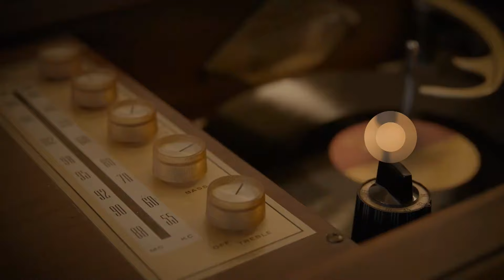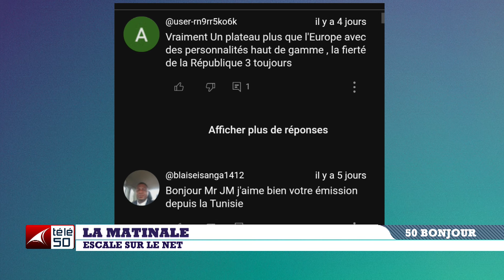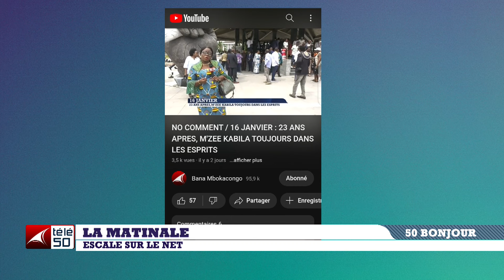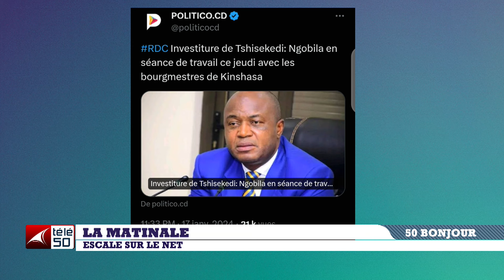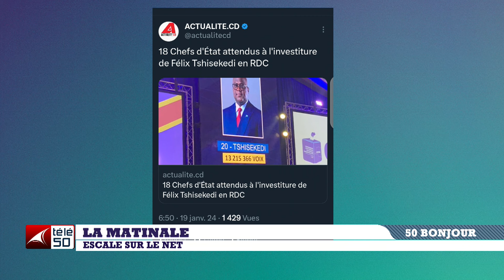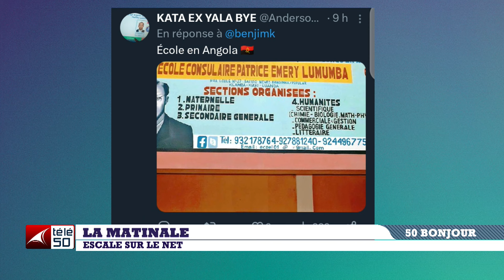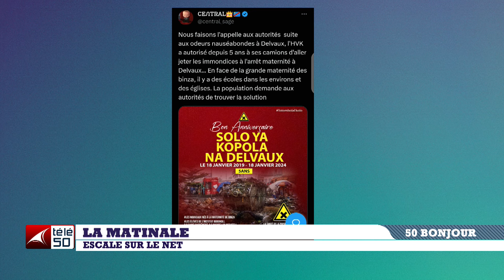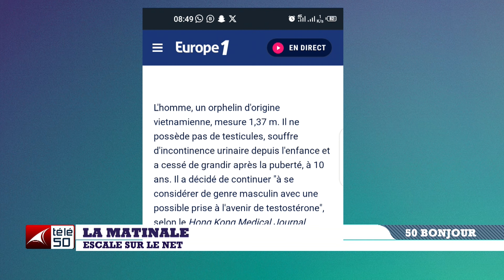ESCALE SUR LE NET DU VENDREDI 19 JANVIER 2024 RUFUS LUKANGA ET CHRISTOPHER OTSHOKUM